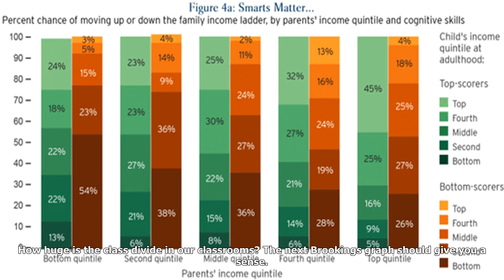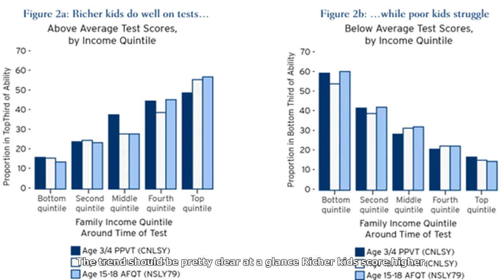"read the news"Would you rather be born smart or rich?